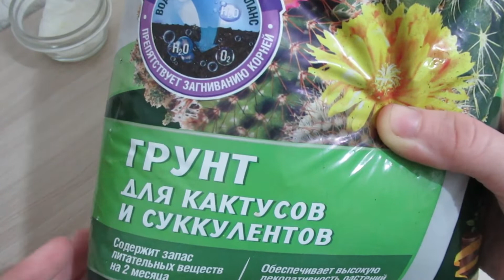Как посеять кактусы семенами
Как посеять кактусы семенами. Посадка семян кактусов. Семена кактусов Непоседа